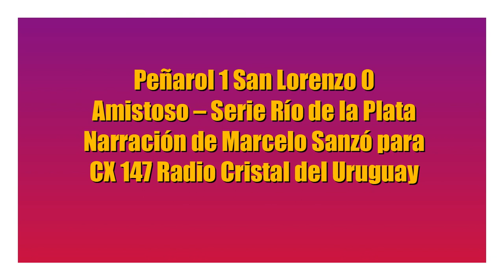Peñarol 1 San Lorenzo 0 - Amistoso SRDLP (por Marcelo Sanzó)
El gol de Cruz, narrado por Marcelo Sanzó y comentado por Jorge da Silveira y Claudio Veiga para Radio Cristal del Uruguay.